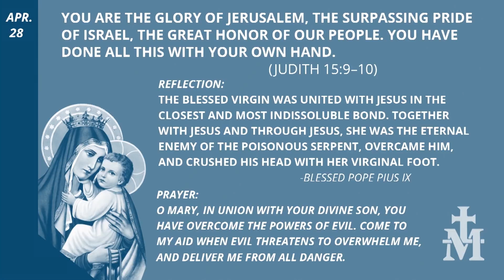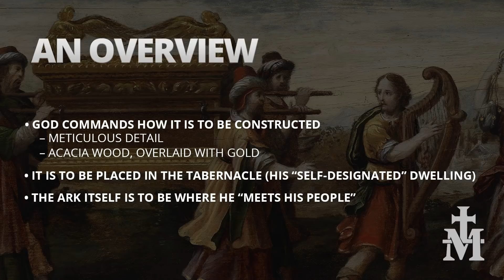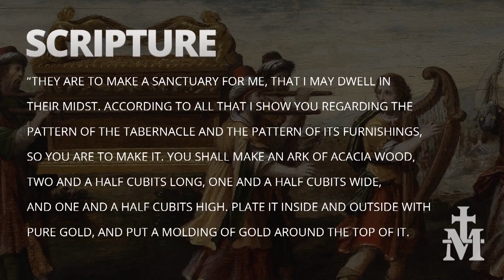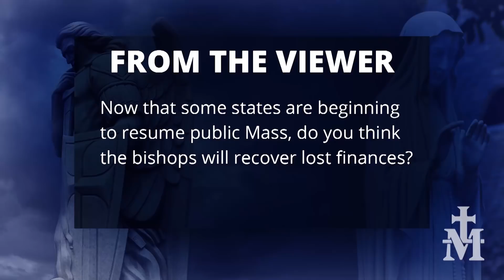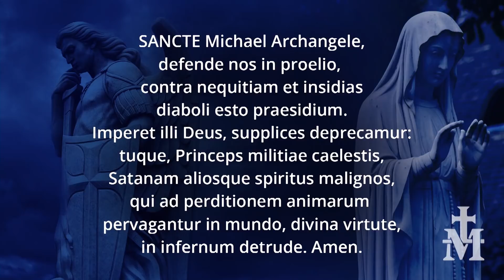God’s Design – Marian Moments Episode Twenty Four